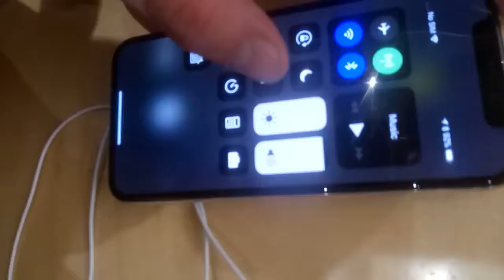Убил iphone за 30 секунд